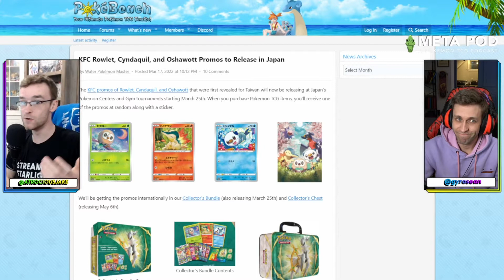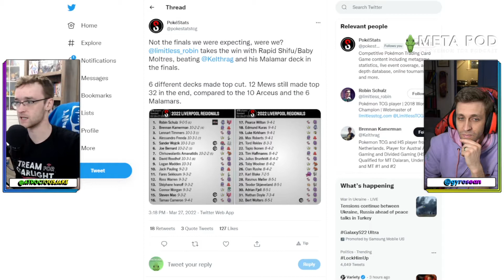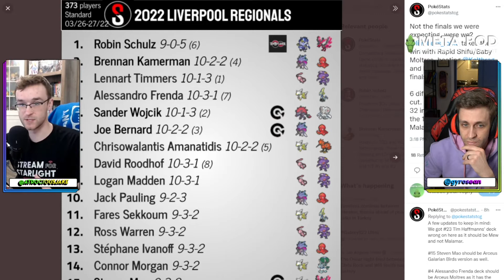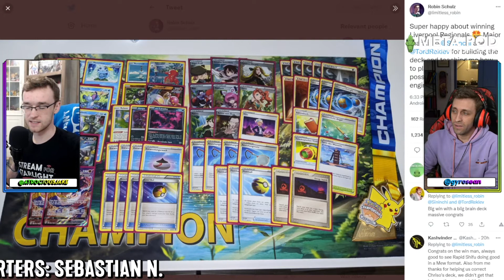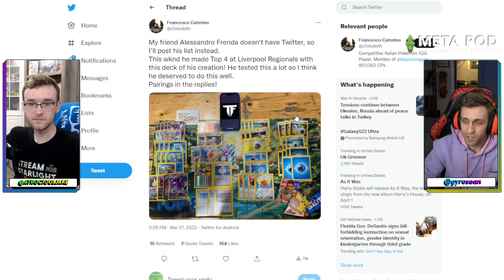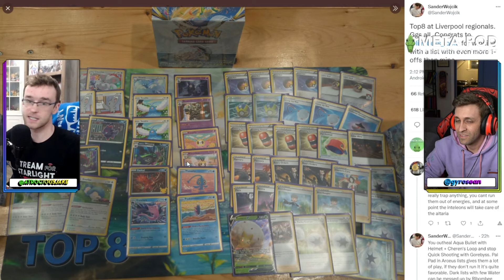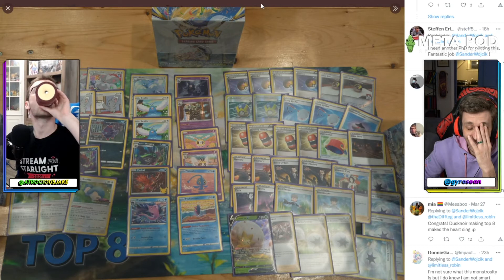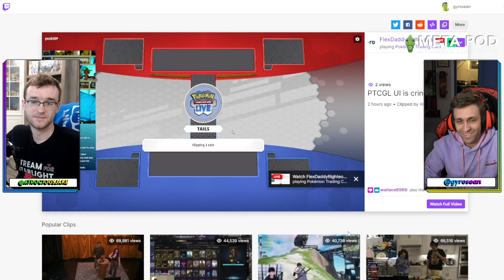Limitless SOLVED the Brilliant Stars meta (Liverpool) - Meta Pod podcast, Ep. 90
Welcome to the 90th episode of the Meta Pod podcast, the PokemonTCG podcast that revolves around the evolving meta! @AtrociousGameplay & @gyrosean sit down to discuss the recent Liverpool Regional Championships to help to help better understand BrilliantStars Standard meta, alongside with some upcoming releases of new Legends: Arceus Promos!